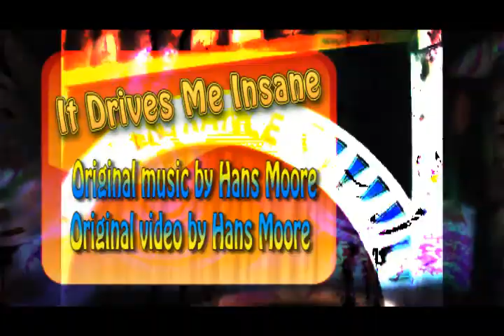Trance Techno It Drives Me Insane original music by Hans Moore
"It Drives Me Insane" is my very first Trance Techno music mixed on my Venom Synthesizer. All the sound effects and music are created by me, Hans Moore, on my Virtual Analog Venom Synthesizer.   The video footage, visual effects and music is 100% created, filmed and edited by me, Hans Moore.